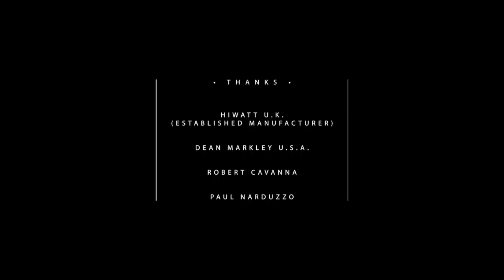Poles Apart Solo • Pink Floyd cover by Charlie Narduzzo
Poles Apart Solo played by Charlie Narduzzo

Guitars by Charlie Narduzzo

Bass by Charlie Narduzzo

Hammond by Charlie Narduzzo

Recorded, Mixed and Mastered by Charlie Narduzzo